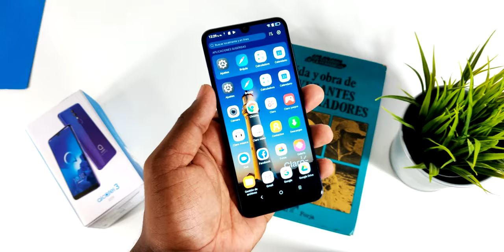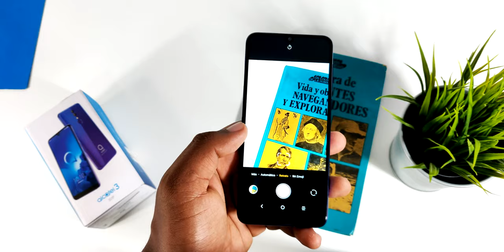Alcatel 3 (2019) UNBOXING Y PRIMERAS IMPRESIONES EN ESPAÑOL | ME SORPRENDIÓ!!!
Alcatel 3 (2019)  Unboxing y primeras impresiones en español.